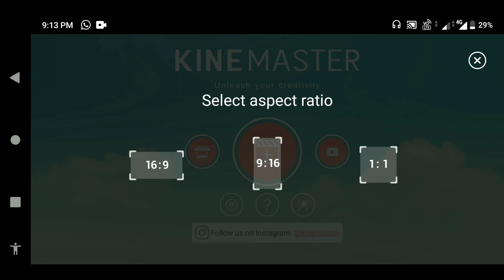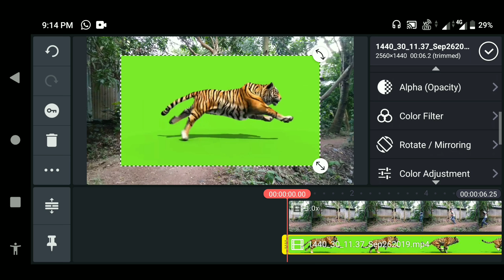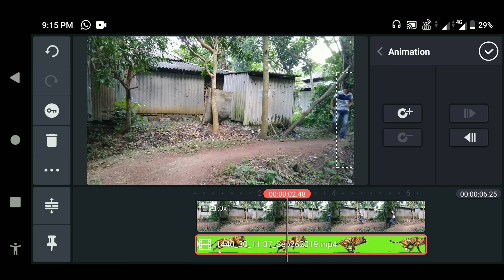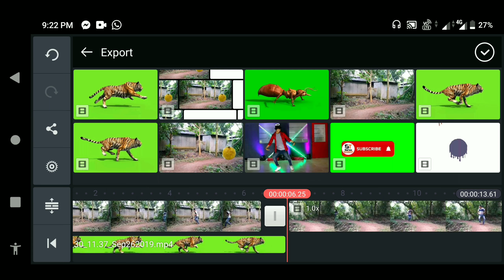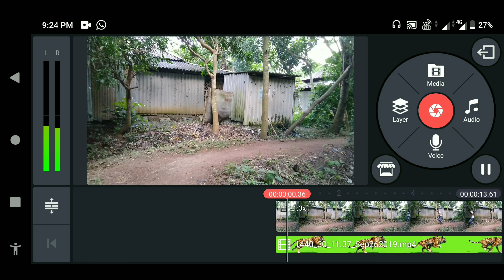Man and Tiger Fighting on KineMaster || Best KineMaster editing on 2019 || KineMaster Best Magic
kinemaster new video editing 2019 tamil, kinemaster new editing tutorial 2019, kinemaster new video editing 2019 hindi,
kinemaster video editing telugu 2019,
kinemaster new status editing 2019,
kinemaster new video editing 2019 tik tok,
kinemaster new version 2019 editing

By Sahoo Technical
By sahootechnical

🔴SahooTechnical Blogger ⏩